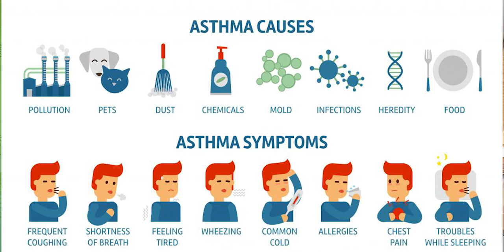குழந்தையின் ஆஸ்த்மா குணமாகுமா?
ஆஸ்துமா என்றால் என்ன?

நுரையீரலுக்கு ஆக்சிஜன் கலந்த காற்றினை எடுத்துச்செல்லும் மூச்சு சிறு குழாய்களின் தசையில் ஏற்படும் அலர்ஜி ஆஸ்துமா. நோய்க் காரணிகளால் தசை சுருங்கி ,கூடவே சளியும் சுரக்க ,மூச்சு விடுவதில் சிரமம் ஆகிறது மருந்துகளால் தசைகள் சுருங்குவதைத் தடுத்து விரிய வைத்து சரிசெய்யலாம் உறிஞ்சு மருந்துகள் சில, நோய் வராமல் கட்டுப்பாட்டுக்குள் வைத்திருக்க உதவி செய்கின்றன. மீண்டும் ஒருமுறை இந்த பிரச்சனை  வராமல் இருக்க, மருந்து எதுவும் இதுவரை கண்டுபிடிக்கவில்லை.ஆஸ்துமா நோய் வருவதற்கு முக்கிய காரணிகள் வீட்டில் உள்ள தூசிகள், கண்ணுக்குத்தெரியாத பூச்சிகளின் கழிவுகள் குப்பை சேர்ந்த விரிப்பு, காற்றாடியின் மேலுள்ள தூசு ,சுவர் அலங்கரிப்பு , குவித்து வைக்கப்பட்டுள்ள புத்தகங்கள் ,காற்றில் வரும் மகரந்தம், தூசு படிந்த உடைகள்  மரச்சாமான்கள் ஆகும். பூசணம் சிகரெட் பீடி புகை, தூக்கலான வாசனை ,கொசுவர்த்திச் சுருள் சாம்பிராணி மற்றும் ஊதுபத்தி முதலியவைகளை தவிர்க்கவும்
ஒப்புரவு ஒழுகு. சமையலறையில் வெளிக் காற்றாடி வைத்திருப்பது நல்லது. வறுவல் பொரித்தல் செய்யும்போது புகை முகத்தில் படும்படி அருகில் இருக்க வேண்டாம் ஒட்டடை அடித்தல் ,பூச்சிமருந்து தெளித்தல், பெயிண்ட் பூசுதல் இவைகளை நீங்கள் வீட்டில் இல்லாதபோது செய்யச் சொல்லவும்.
ஒவ்வாமை உண்டாக்கும் பண்டங்கள். புளித்த தயிர். குளிர்பானம் பணி குழைவு ,இனிப்புகள் ,சாக்லேட், ஜாம்,புளிப்புள்ள பழம் திராட்சை எலுமிச்சை மற்றும் பதனப் பொருள் பயன்படுத்திய சாஸ் ஊறுகாய் முட்டை கலந்த உணவுகள் பேக்கரி பொருட்கள், நன்கு வறுத்த பண்டம் ஆகிய ஒவ்வாமை உண்டாக்கும் பண்டங்கள் தவிர்க்கவும்

நம் மக்கள் நலம் நாடி.